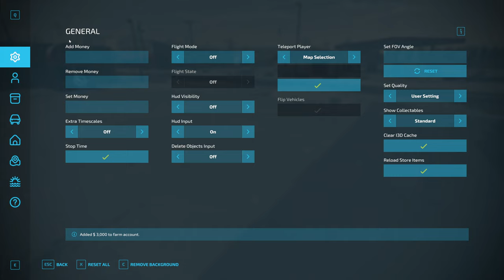Growing Dope Is My Only Hope S2E12: Green Mountain Hardcore Homestead Build & Squigglze cannabis DLC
In this episode, we make some coin delivering firewood and blowing... snow I mean.